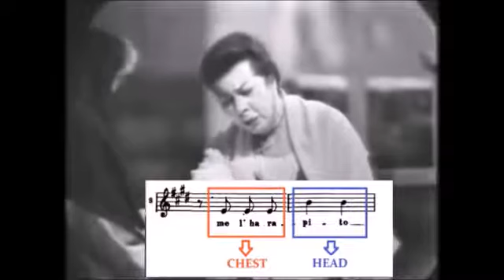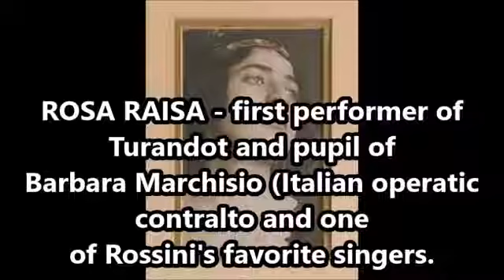Fedora Barbieri demonstrates TWO REGISTERS in speaking